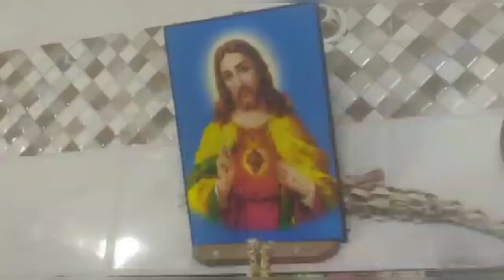stop child labour short film // social experiment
குழந்தை தொழிலை ஒழிப்போம்